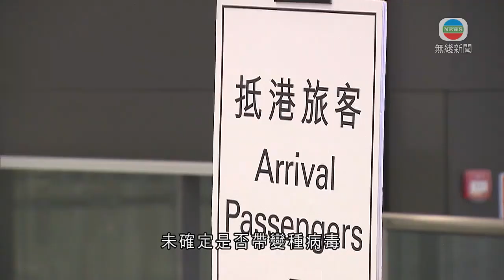本港增四宗新冠病毒輸入個案 初步確診少於五宗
本港新增四宗新冠病毒輸入個案，當中三人帶L452R變異病毒株。

患者包括一名9歲男童，在機場驗出確診，帶變種病毒。其密切接觸者、一名11歲男童就在竹篙灣檢疫中心確診，未確定是否帶變種病毒。

二人都沒接種疫苗，周三乘新加坡航空SQ882航班，由新加坡抵港。

至於另外兩名驗出帶變種病毒的確診者，分別由卡塔爾及芬蘭抵港。二人都已分別接種兩劑「復必泰」及科興疫苗。初步確診少於5宗。